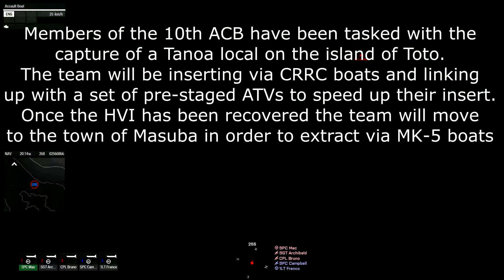Arma 3 Milsim: 10th ACB OP Jungle Savior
The 10th ACB is tasked with the capture of an HVI near Tanoa. This is a late night fun OP within the unit. If you are interested in joining then please apply